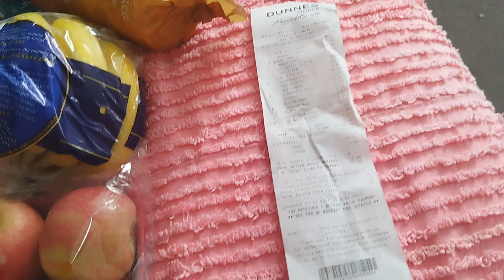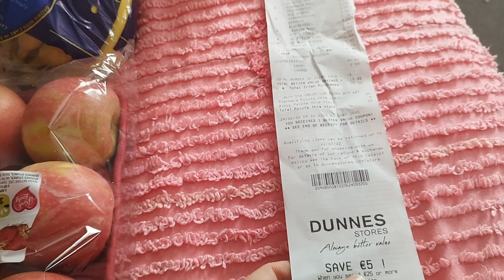Купаюсь в Ирландии! Конец школы и курсам английского. Dunnes store ваучер. Мой путь Надежды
Приветствую вас на моем канале Мой Путь Надежды!

В этом видео будет эксклюзивные съемки - я купаюсь в Брее, Ирландия! Вода - жесть холодная, и я - совсем не морж. Но в середине лета так хочется купаться!
Приближается конец школы у детей, скоро каникулы. И чем заниматься с детьми?